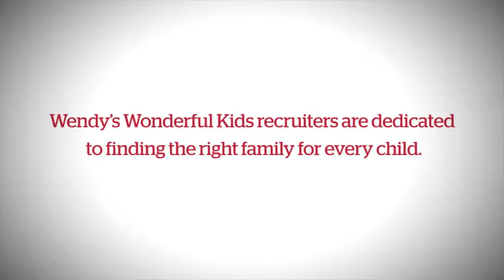Reflections from WWK Recruiter Christina (WA)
As a Wendy's Wonderful Kids recruiter, Christina helps find forever families for youth in foster care.

Reflecting on the youth she serves, Christina says, "They are children who deserve to be loved."